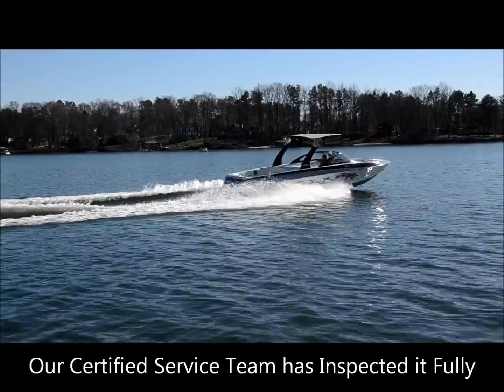2006 Malibu Wakesetter 23 XTI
2006 Malibu Wakesetter 23 XTI Lake Trial